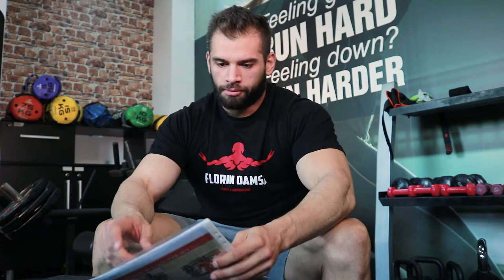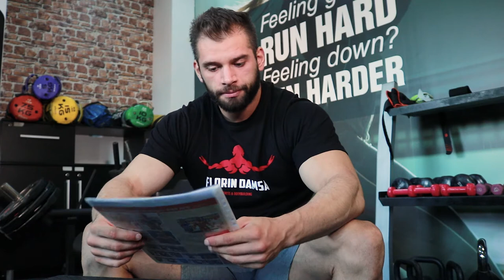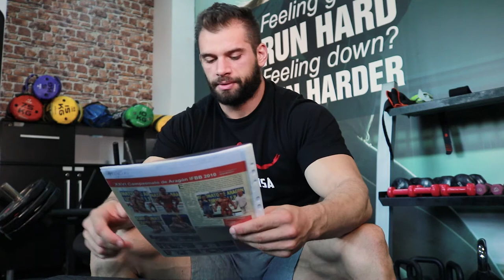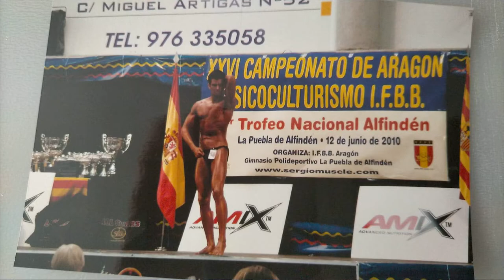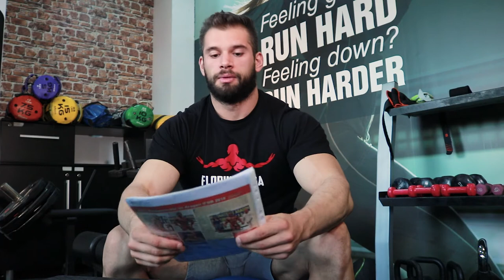CALATORIA Ep.7 (PARTEA 1) - PRIMUL MEU ANTRENAMENT DE MASA MUSCULARA + DIETA DE PESTE 5000 KCAL